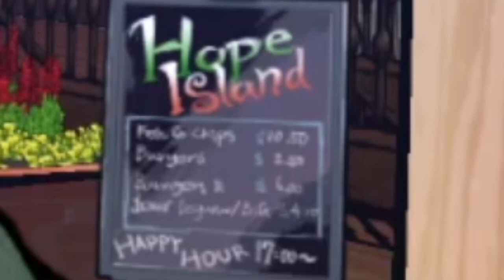Danganronpa 2: Goodbye Despair -- 03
PROLOGUE PT.3

Meeting more students! Some who look amazing, others... we want to dropkick into the sun. Nice. The usual.